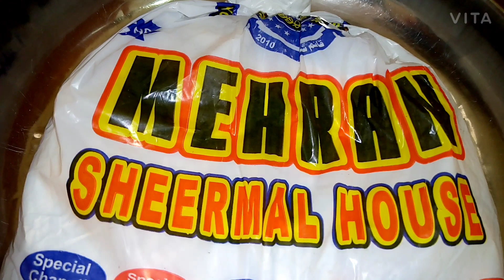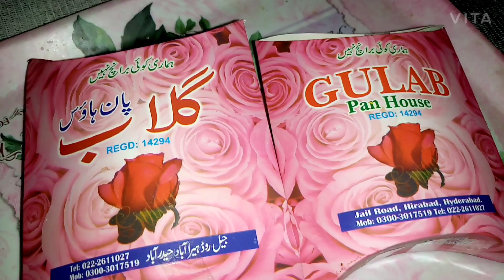khana Banane Main Ho Gai Dair